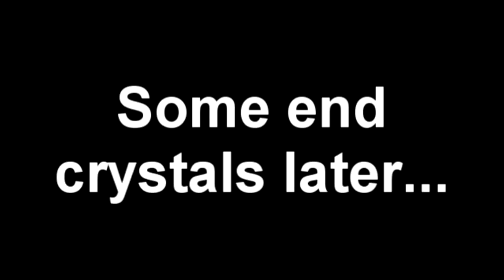PewDiePie beating the Ender Dragon in a nutshell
My first green screen video ever.
BTW, im sorry for not uploading for 2 weeks. I took a break.